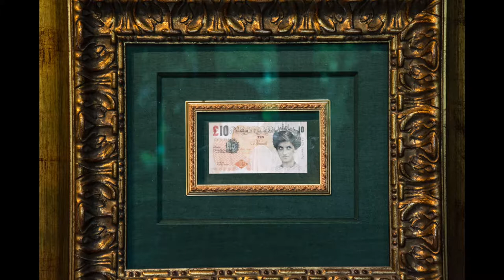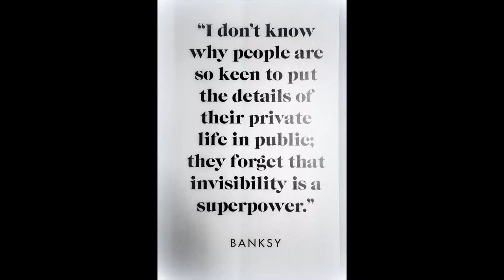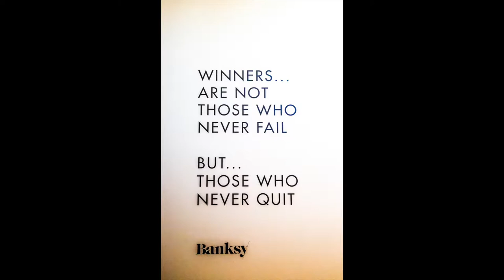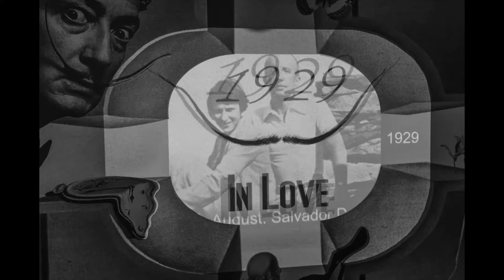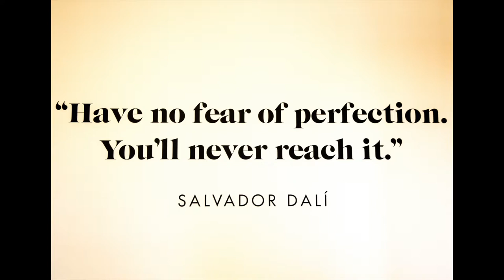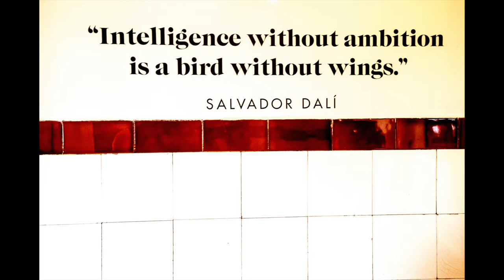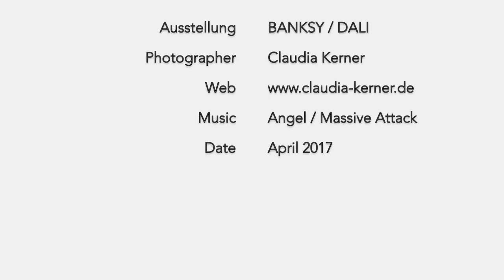Moco Museum - Amsterdam - Banksy / Dali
MODERN CONTEMPORARY ART MUSEUM
Exhibition: Banksy  “Laugh Now" +  Dali  "Genius"